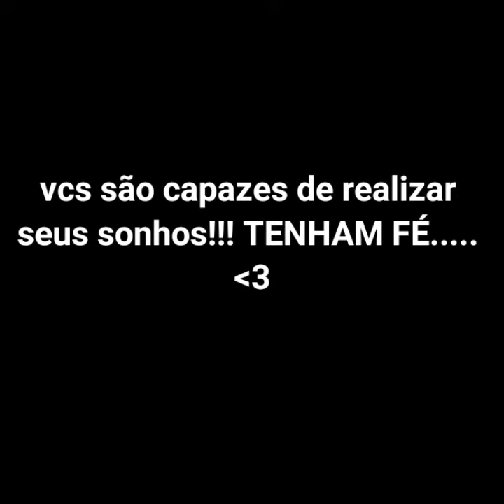NÃO deixe de sonhar 💫✨ j7 prime (Obrigado pelos 14 subs)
tenham fé vcs são capazes de realizar seus sonhos!!!♡ amo vcs. FÉ...

📲  Gravador: Do Celular

📲  Editor: Kinemaster
🕑 TIMECODE 🕘
 00:00 ​  - Satisfactory Headshots 💖
 01:02 ​  - Bye 💝